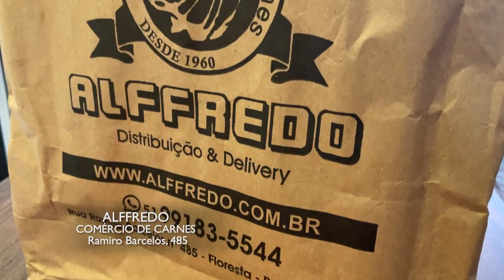ALFFREDO CARNES 12/03/23